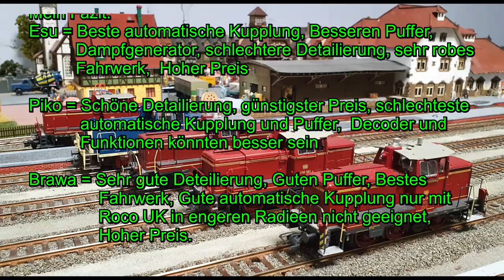Mittelstadt-TV, Brawa 42402 BR V60 Digital Plus Vorstellung & vergleich mit ESU & Piko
Heute gibt es mal wieder eine Neuheiten Vorstellung, am 26.10.22 ist meine 2018 vorbestellte Brawa V60 Artikel 42402 mit Sound endlich angekommen. In diesem Film gibt es auch einen kleinen vergleich mit den Maschinen von ESU Und Piko, aber seht selbst und viel Spaß dabei.